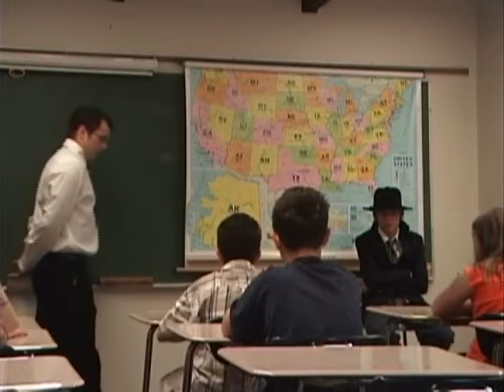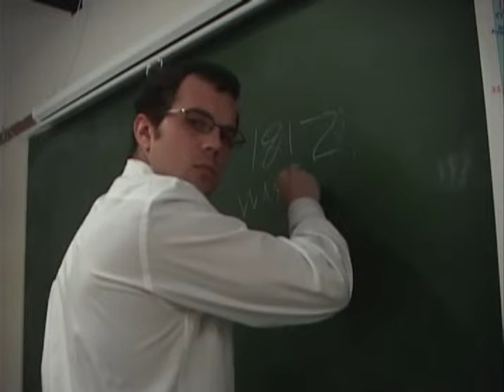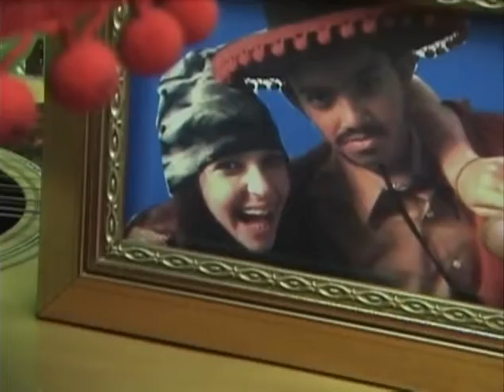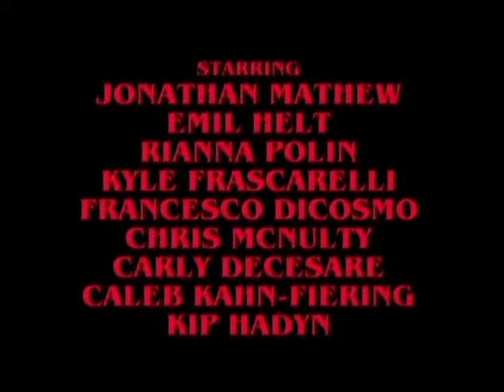"Once Upon a Time in Chapin" 2004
This is my son Rob's awesome epic film starring Jonathan Mathew as Mucho Gusto, Rianna Polin as his one true love and Emil Helt as the villain. There are some really cool shots and sequences in this film and I love the running joke of his Spanish not matching the subtitles. Mucho Gusto became a franchise off of this film, spawning two sequels!